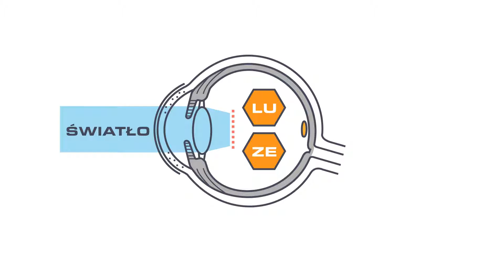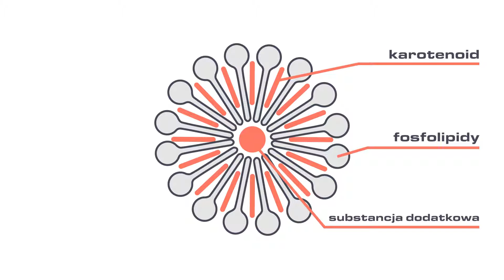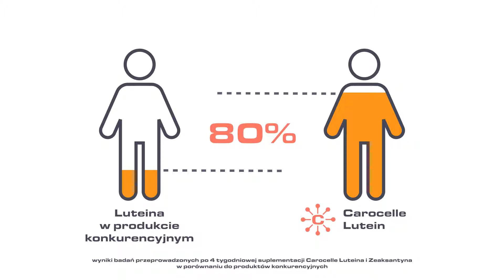Carocelle® Luteina & Zeaksantyna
- dostarcza luteinę i zeaksantynę o bardzo wysokiej biodostępności i aktywności biologicznej
- luteina i zeaksantyna są składnikami plamki żółtej oka
- wspomaga prawidłowe procesy widzenia